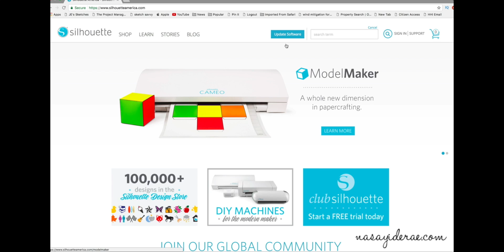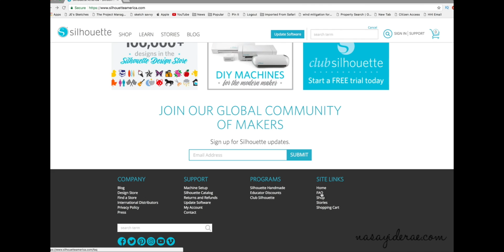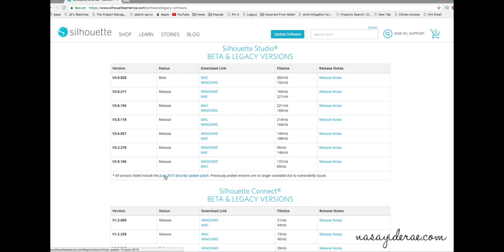How to Leave Silhouette Studio 4 | Silhouette Sunday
The "new" version of Silhouette Studio is V4 but I know many people don't like it. There is nothing wrong with the current version of the software but it is a BIG adjustment for some people.